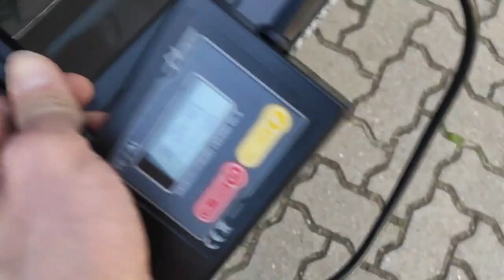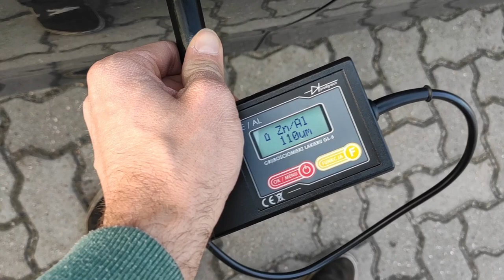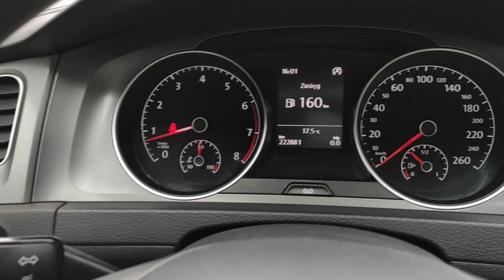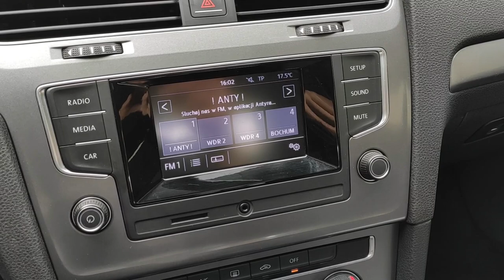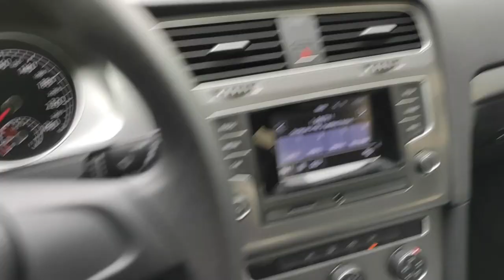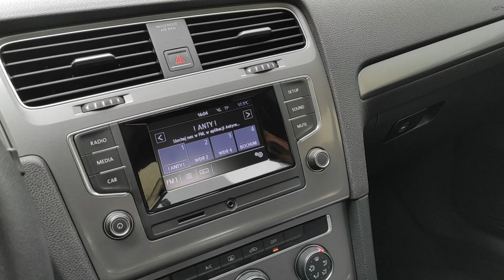VW GOLF VII 1.2 TSI bezwypadkowy pierwszy właściciel